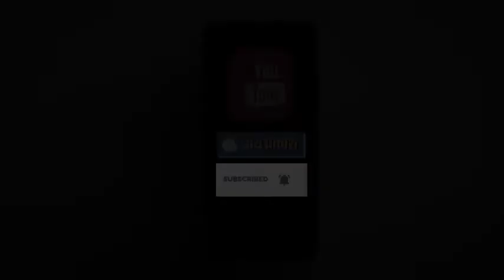शिवलिंग पर असमाजिक तत्व ने ऐसा क्या चढ़ाया जिससे भड़के हिन्दू संगठन ?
असमाजिक तत्व द्वारा शिवलिंग बियर चढ़ाने से हिन्दुओं में रोष

हिन्दुओं ने इसके खिलाफ आईटीपार्क थाना में शिकायत दी

एक तरफ भगवान शिव की शिवलिंग को जहाँ लोग पूजते है

इस युवक की हरकत से हिन्दुओं की भावनाओं को ठेस पहुंची है

कल 11 बजे हिन्दू संगठन इकट्ठे हो सकते है

तमाम हिन्दू संगठन आरोपी की गिरफ्तारी की मांग कर सकते है

पुलिस के मुताबिक यह मामला साइबर सेल का बताया जा रहा हैbreakingnews headlines viralnews aajkitajakhabrein aajkikuchkhaskhabrein newsupdate#